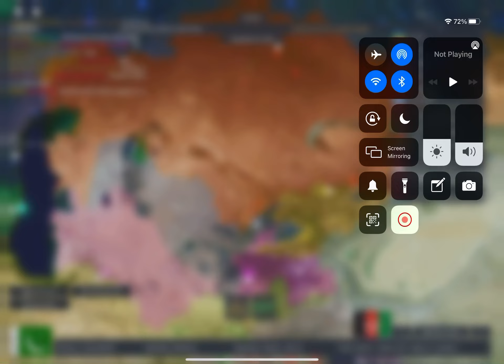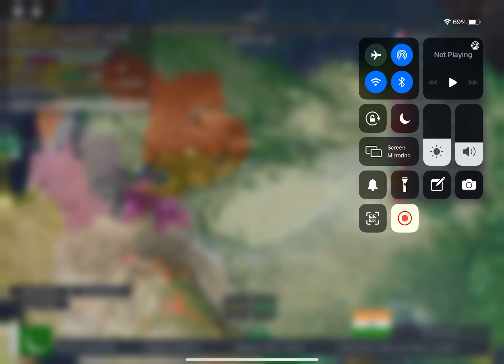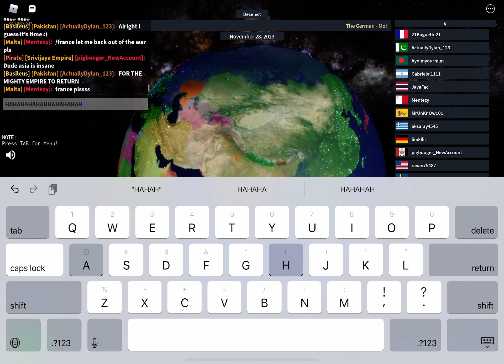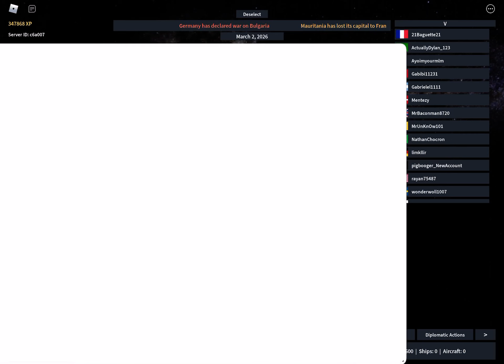(Trying new counrry) EXPANDING MUNGHAL EMPIRE (became super power then japan overtake me :(